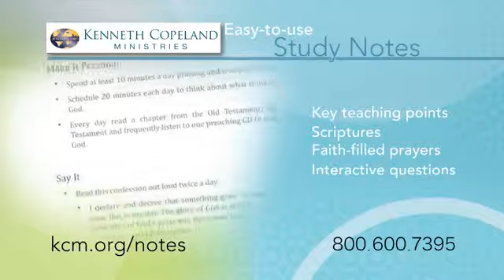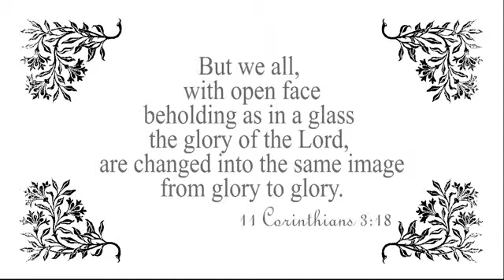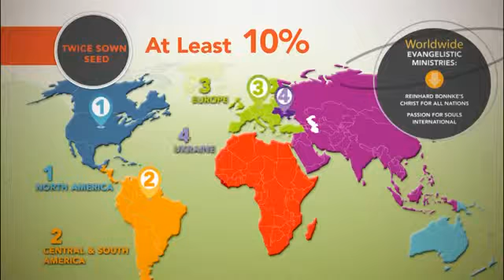Praying the Glory Into the Earth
Week #22 Study of the End Times with Gloria Copeland and Billye Brim